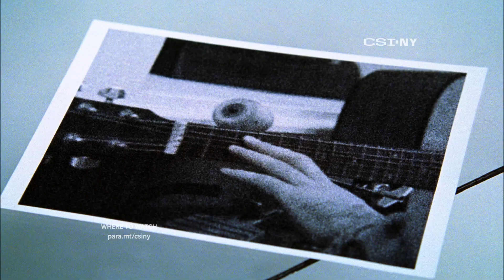A Mystery Man's Guitar Strum Leaves Behind DNA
The CSI team examines video surveillance from a pawn shop and discovers a mystery man strumming a guitar -- leaving behind DNA!